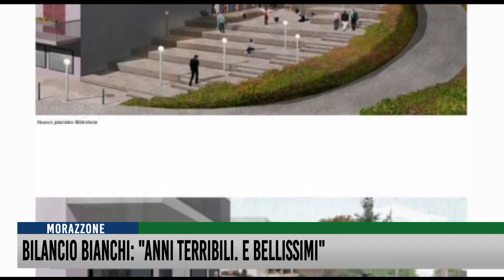Bilancio Bianchi: "Anni terribili. E bellissimi"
Reduce dall’ultimo consiglio comunale nelle vesti di sindaco, Matteo Bianchi traccia un bilancio dei suoi 10 anni guida di Morazzone. Un resoconto che si muove tra le luci della grande esperienza umana e le ombre delle tante difficoltà incontrate, complice una congiuntura storica e politica decisamente ostile ai timonieri delle piccole comunità locali. Sul fronte delle conquiste, Bianchi si intesta il merito delle tante opere infrastrutturali portate i paese: le rotonde, i marciapiedi, gli interventi di messa in sicurezza, senza dimenticare l’attenzione al sociale e alla persona. E proprio nella capitale, dove oggi lavora nelle vesti di deputato della Lega, Bianchi sta cercando di portare prima di tutto la testimonianza e la propria esperienza di amministratore locale. Qualunque riforma, dice, dovrà rimettere al centro dell’azione politica nazionale la figura del sindaco, imprescindibile anello di congiunzione tra istituzioni e gente comune.